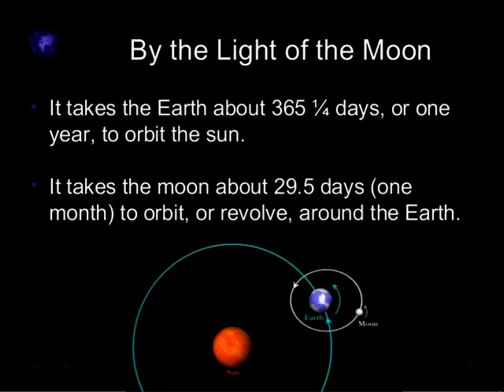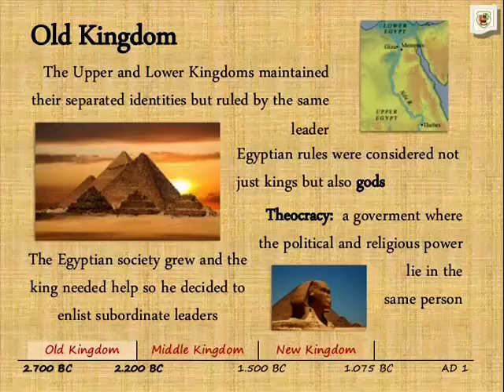Nativeartefacts The System Of Time Keeping In Egypte.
The ancient civil Egyptian calendar had a year that was 365 days long.